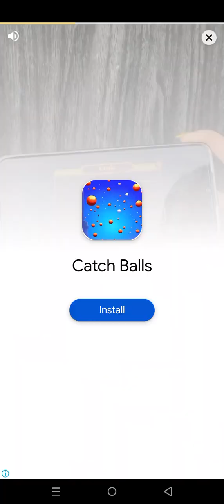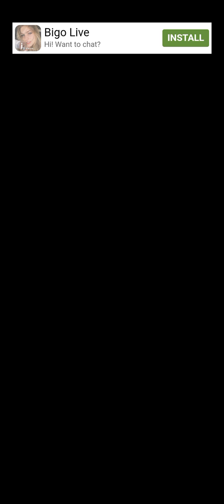The witch forest adventure _video 2